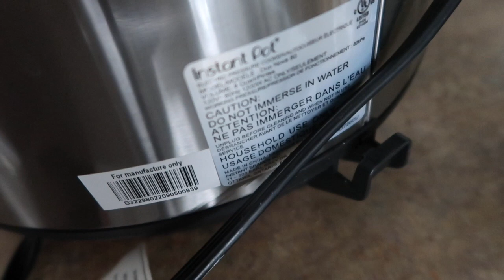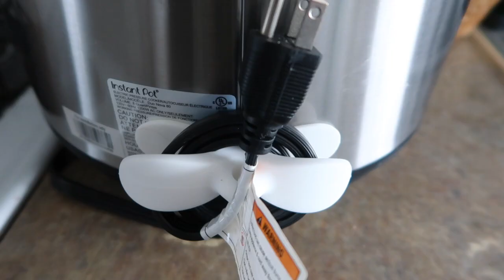SMALL KITCHEN ORGANIZATION & TOUR | Organize with me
Organize my small minimalist kitchen with me in today's video. I also give you a tour of my favorite kitchen organization items that I've been loving for a while. I hope you get some kitchen organization ideas from this video!

🌻 PRODUCTS MENTIONED:
Bamboo Drawer Organizer Box Set
Cord Organizer for Appliances
Bamboo Spice Organizers
Pot and Pan Organizer Holder Rack
2pk Pot and Pan Organizer
Expandable Pot and Pan Organizer
3-Tier Spice Rack Organizer
Lazy Susan Turntable with Handle
OXO 10-Piece POP Container Set
Water Bottle Organizer
Wire Rack Cabinet Shelf Organizer (similar)

🌻 My E-Book: How to Declutter Your Home: A Simple Guide to a Clutter Free Life

About:

I'm Mariela, my goal is to help you simplify your life with less so you can focus on what matters.